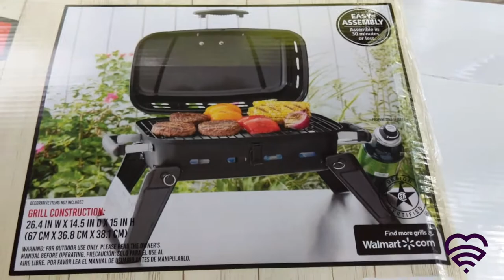How to Camp at Jellystone Park part 1 | Waterpark!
we decided to take the family on a Quick 2 day camping trip to Jellystone park campground in Mill Run PA. With Aryannas summer cut short from Success by 6 we wanted to still do more. So we went to the waterpark, grandma went down the waterslides and we even let Kyra drive the golf cart!